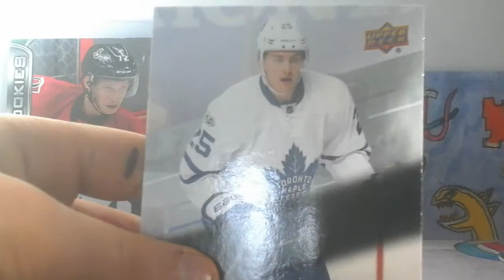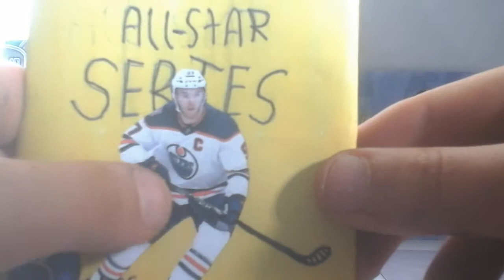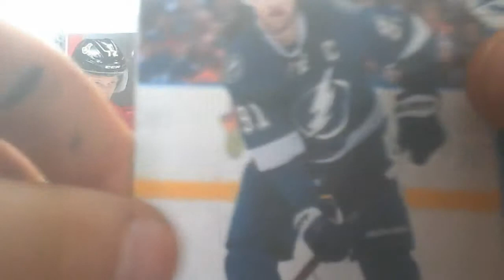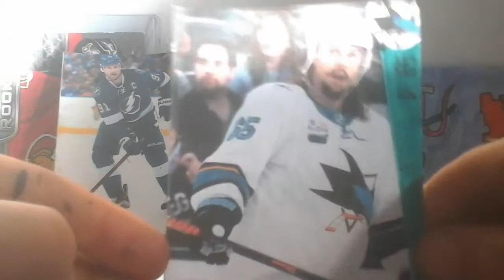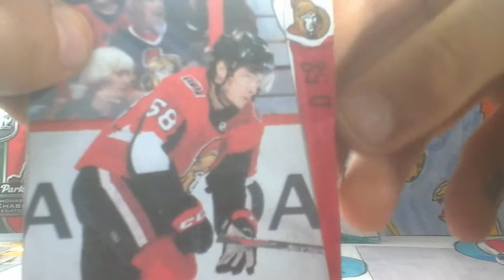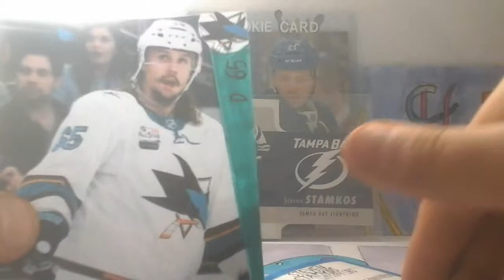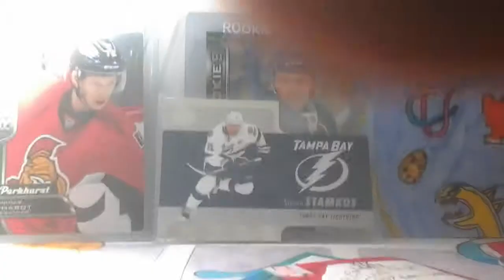Homemade hockey card pack opening (NHL All Star Series